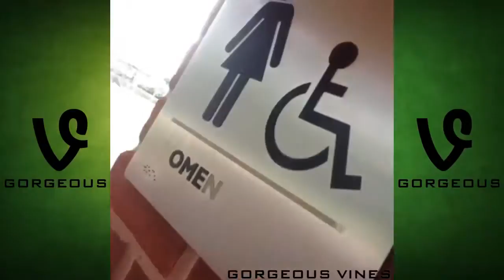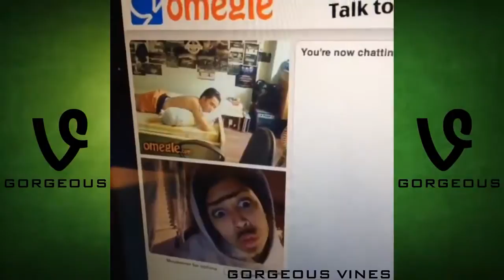lizzza Vines ALL VINES HD ★★★